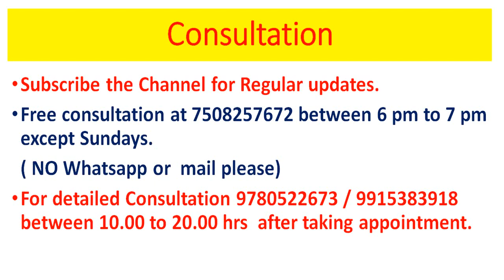मंगल कुंडली के आठवें घर में, Mars in 8th House of Chart, Mars, Mangal ki Duniya